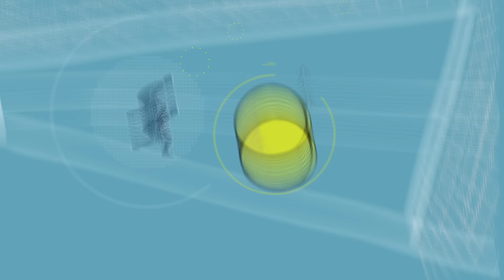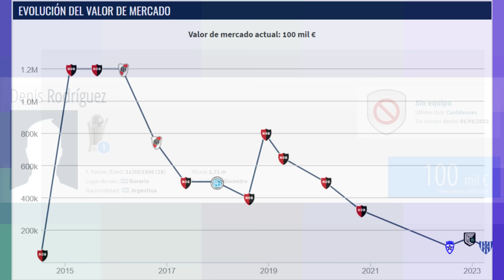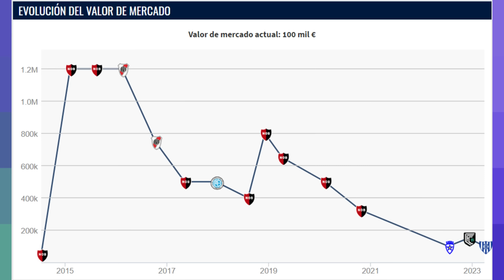FICHAJE CREMA JUGO EN RIVER PLATE DENIS RODRIGUEZ A COMUNICACIONES INCREIBLE || *RUMOR*